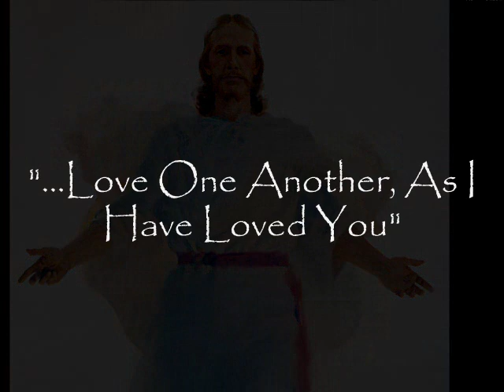Every Breath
A slideshow of Jesus Christ to the song "Every Breath". This presentation is not for profit. I do not own the art work or the music. Song vocals by Jenny Phillips.